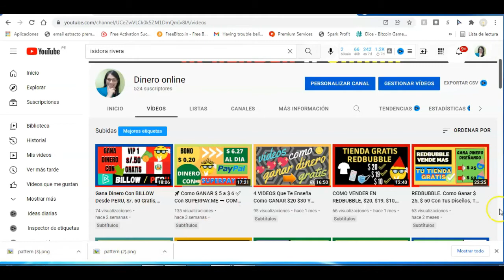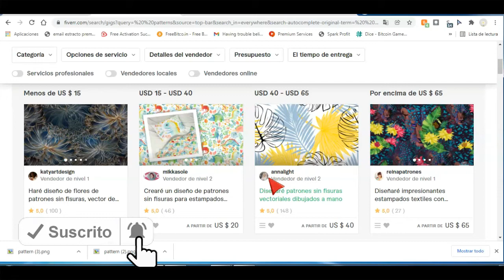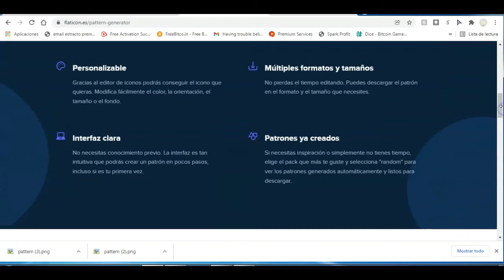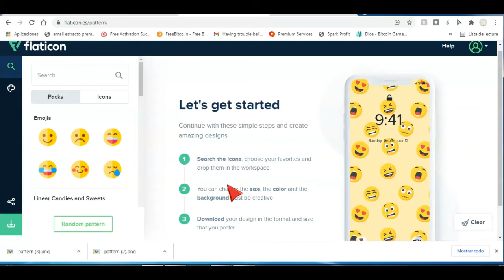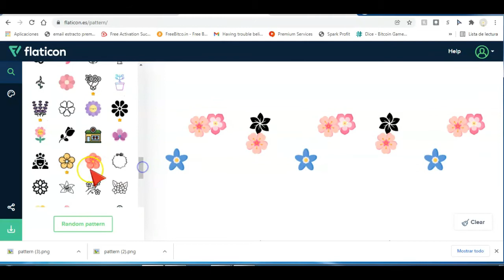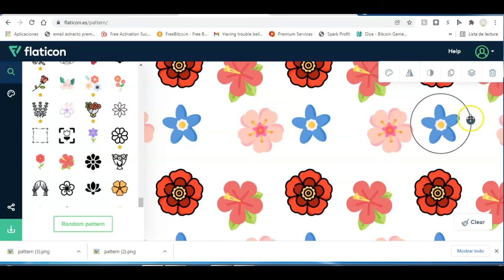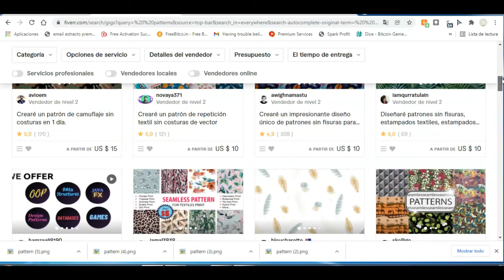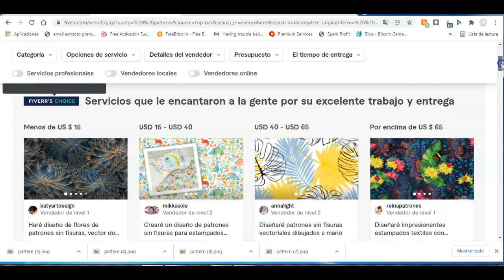Cómo Empezar a Trabajar en Fiverr y Ganar $10, $20 | Cómo Ganar Dinero en Internet Gratis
☛ En este video te enseño como puedes ganar dinero Fiverr, ingres aqui para registrarse en FIVERR

Donde aprenderás las Habilidades necesarias para vender productos digitales por Internet, y crear tu propio imperio.

 ¿Quieres saber los secretos financieros y los principios de riqueza?
 METODO RIQUEZA es para ti,